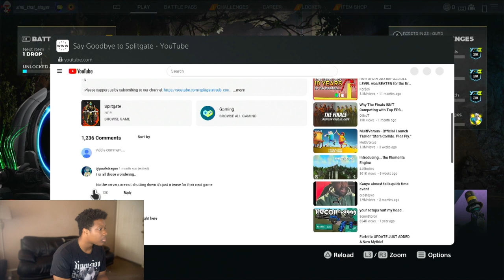The Ultimate Halo x Portal crossover game (Splitgate)